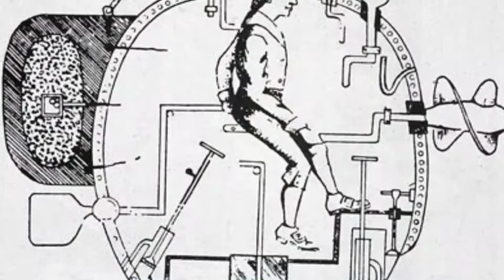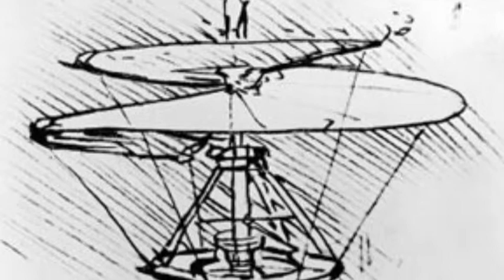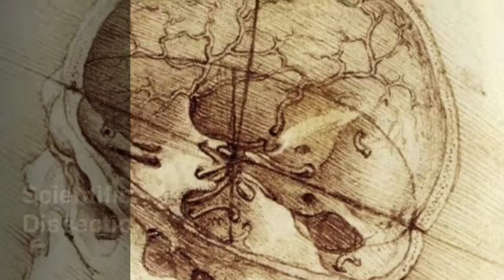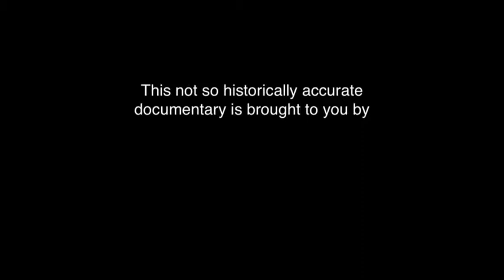The Renaissance History Video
For Mr Archer's history class